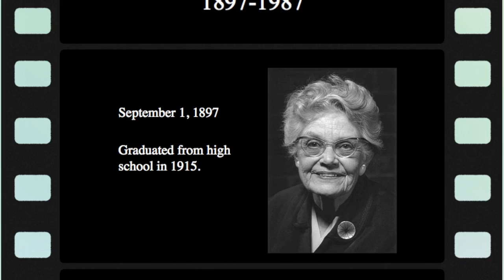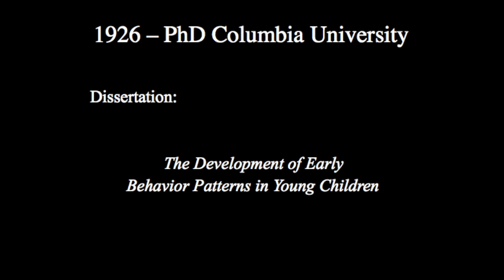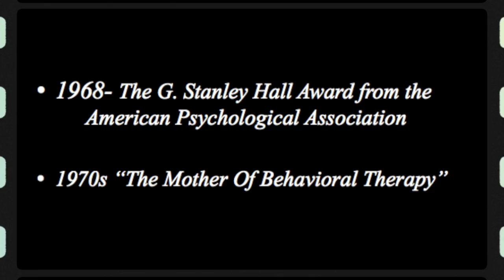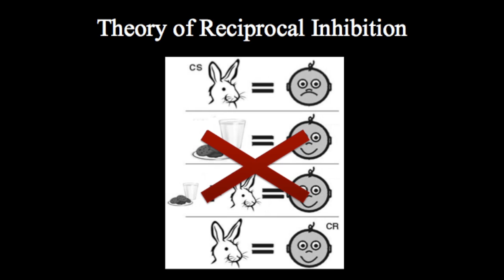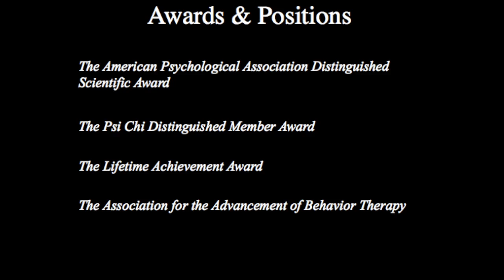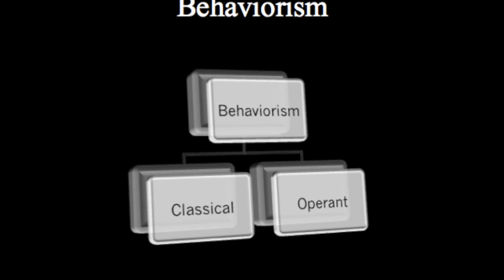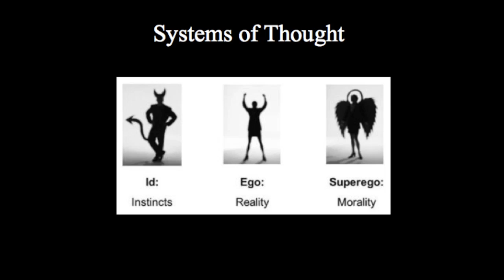Jones and Wolpe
This video is about history of psychology